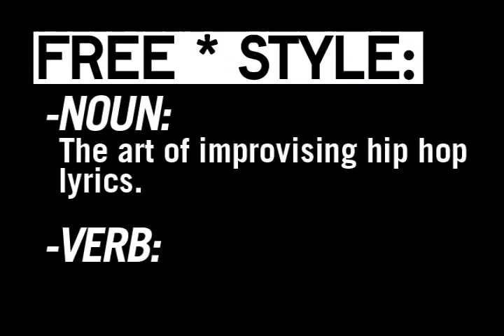Freestyle 101: Smoothe the Hustler, Trigga tha Gambler & D.V. Alias Kryst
Freestyle 101: was a web series on G4tv.com that ran from 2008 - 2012 and was created and directed by Frank Meyer. This episode featured a reunion of Smoothe the Hustler,  Trigga tha Gambler, and D.V. Alias Kryst. Freestyle 101 aired as a segment on the TV show Attack of the Show.